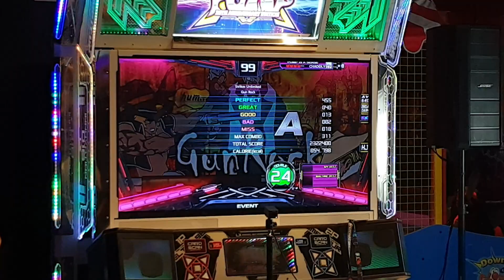[Double Strikes - PIU XX Tournament] CHADDLY - Gun Rock D24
NCWO Presents: Double Strikes - PIU XX Tournament
Final Round 1st Game
Gun Rock(건 락) D24
Player : CHADDLY